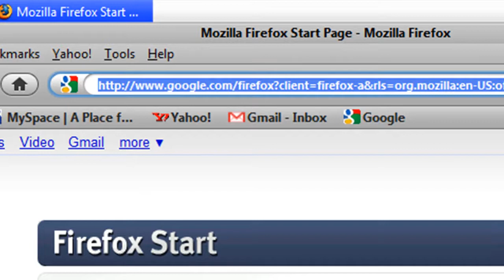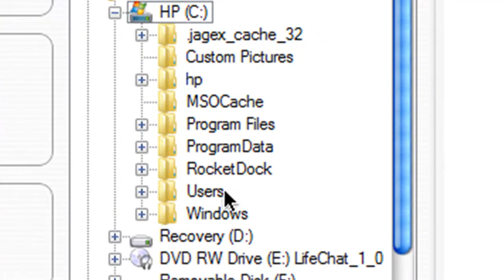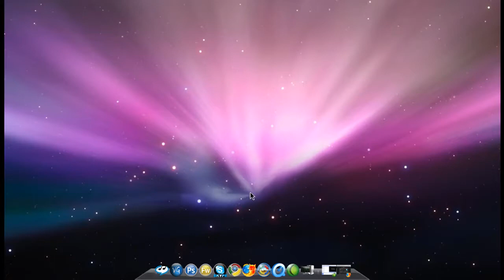How to get cool rocketdock icons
This tutorial im gonna show you how to get cool rocket dock icons
in the add-ons section.. Also if you know any better site that you can get better icon then rocketdock.com..Don't forget to watch my videos in HD!